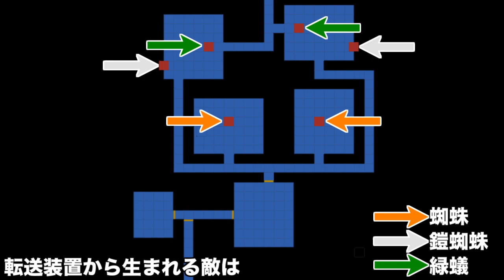地球防衛軍5おさらいオマケ＋ プチ攻略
地球防衛軍6発売前に地球防衛軍5おさらい

地球防衛軍5おさらいのオマケに入れていたが、
なんか長くて飽きるので別にしました。